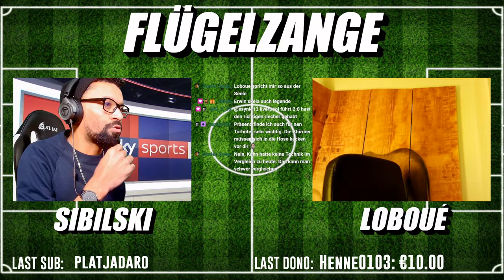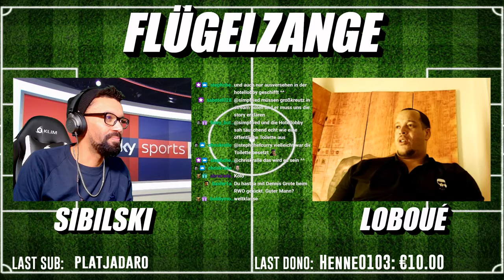FLÜGELZANGE, der Fussballtalk : STEPHANE LOBOUE über Drogba, Neuer, asoziale Fans, Feiern etc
Stephane Loboue war zu Gast in der Flügelzange und hat nschönen XXL Talk hingelegt.
Hinterher gabs noch nGipfeltreffen...